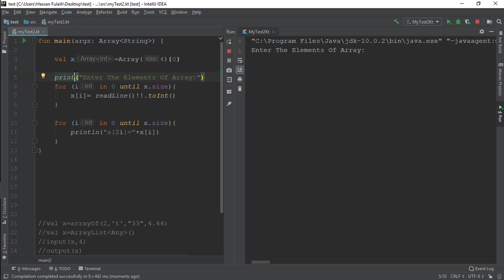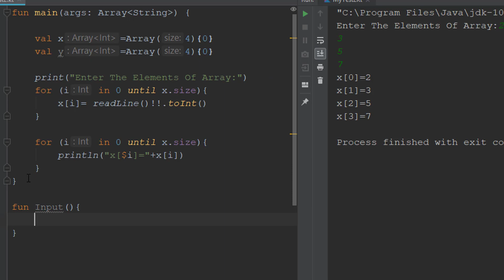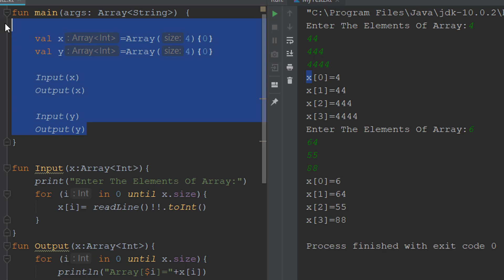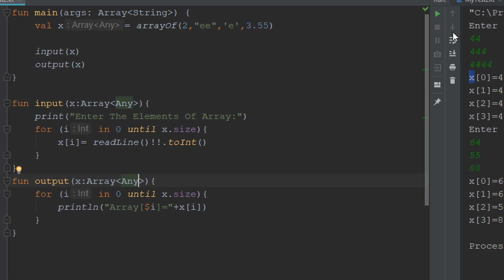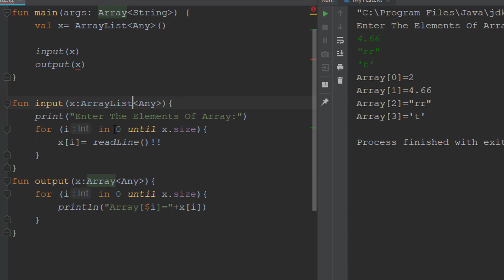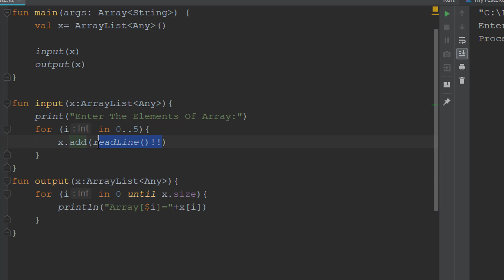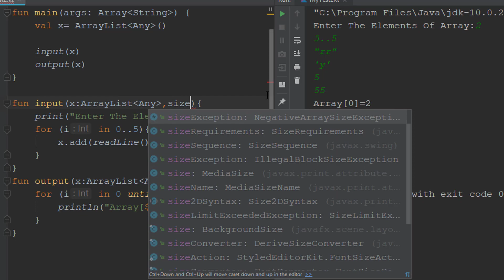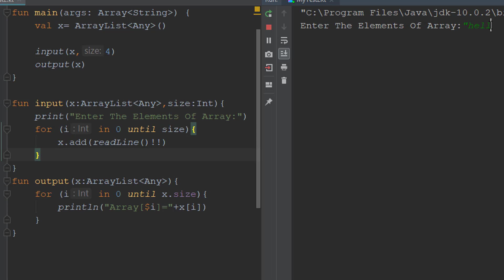Kotlin | Passing Array Through Function